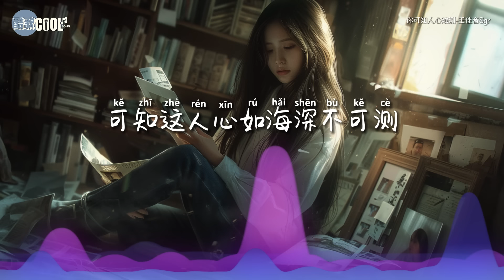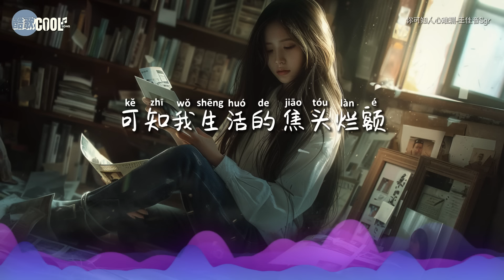王佳音Sgr - 你可知人心难测「困在鸡零狗碎里日渐窘迫酸甜苦辣的滋味都品尝过」可知这人心如海深不可测【动态歌词 Lyrics】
『你 可知这人心如海深不可测 可知这人情如纸万般凉薄
可知这岁月无常 起起落落 可知我生活的 焦头烂额』

❤生活总有起伏，人心难测，
但保持内心的清澈与善良，是对抗世道艰险的最佳方式❤

❖歌詞在下面❖

你可知人心难测-王佳音Sgr
词曲：天赐@左白里
编曲：李奇洋@晟沐音乐
吉他：陈宇龙@晟沐音乐
录音：王旭
混音/母带：王旭@晟沐音乐
制作公司：晟沐音乐
制作人：李洪胜
录音棚：晟沐音乐
伴唱：钟摆柳
监制：鱼籽
OP：以安文化

困在鸡零狗碎里日渐窘迫
酸甜苦辣的滋味都品尝过
摸爬滚打逃不出 名利的规则
眼眸早已不再清澈
是谁曾说日子是有失有得
为何只拿走尊严没留施舍
真心待人却换来 一身的苦涩
年少志随时光蹉跎
你
可知这人心如海深不可测
可知这人情如纸万般凉薄
可知这岁月无常 起起落落
可知我生活的 焦头烂额
你
可知这世道艰险满是颠簸
可知这命运 不由自己选择
可知我理想被 俗世淹没